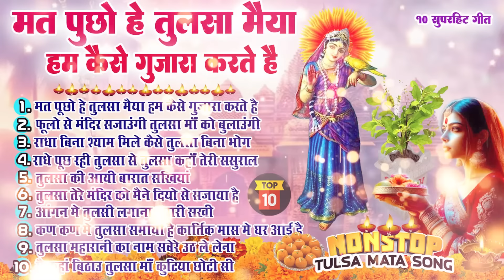कार्तिक मास भजन | नॉनस्टॉप तुलसा विवाह गीत Top 10 | Tulsi Vivah Song 2023 | Hari Bhajan |Kartik Maas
कार्तिक मास भजन ,
 कार्तिक मास का भजन ,
 tulsi bhajan ,
 tulsa bhajan ,
 tulsa mata ka bhajan ,
 tulsi mata bhajan ,
 तुलसी भजन ,
 तुलसी माता भजन ,
 shyam bhajan ,
 krishna bhajan ,
 mahina aaya kartik maas ,
 mahina aaya kartik maas tulsa kyo ghar laye shyam ,
 radha kar rahi soch vichar tulsa kyo ghar laye shyam ,
 महीना आया कार्तिक मास तुलसा क्यों घर लाये श्याम ,
 Sangeet Mithas Digital ,
 कार्तिक मास तुलसी माता नॉन स्टॉप भजन ,
 Non Stop Tulsi Mata Ke Bhajan ,
 कार्तिक मास तुलसी माता भजन ,
 तुलसी माता नॉन स्टॉप भजन ,
 Tulsi Mata Bhajan ,
 Tulsi Mata Songs ,
 Kartikmaas Bhajan ,
 Kartikmaas ,
 Tulsi Mata Ke Non Stop Bhajan ,
 Tulsi Mata Bhaja 2023 ,
 Latest Tulsi Mata Bhajan ,
 New Tulsi Mata Bhajan ,
 Tulis Mata Ke Non Stop Songs ,
 नॉनस्टॉप तुलसी माता जी के भजन ,
 Bhajan Kirtan ,
 Geet Mithas ,
 Bhajan ,
 Tulsi ,
 Tulsi Bhajan ,
 Tulsa Mata Bhajan ,
 Tulsi Kartikmaas Bhajan ,